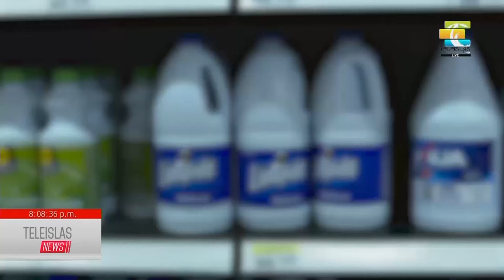TeleislasNews I Aumento de intoxicaciones